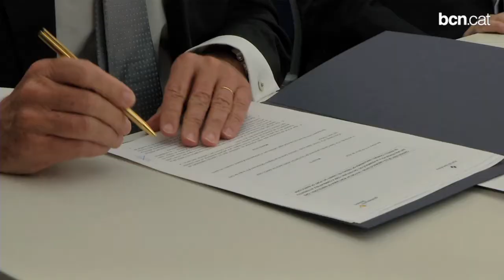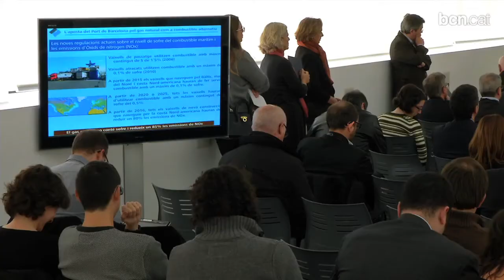El Port impulsa el gas natural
Durant el 2014 es posarà en marxa el subministrament de gas natural liquat tant a vaixells com a camions, en un programa per reduir les emissions contaminants.